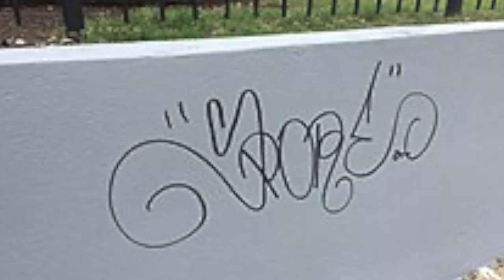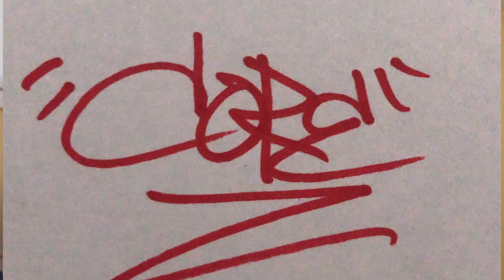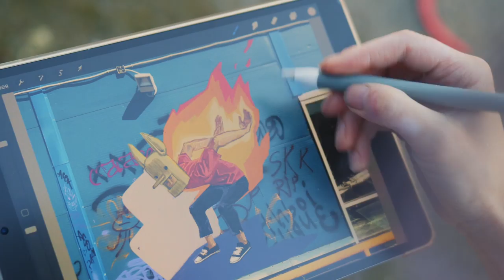MOST Graffiti Artists DON'T Do This - and it Keeps Them Toy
In graffiti there. isone thing keeping graffiti artists from getting better and today i want to shed a huge light on this. graffiti artists have really low standards for art and today we're going to expose why this is so problematic and what you can do to stop it.